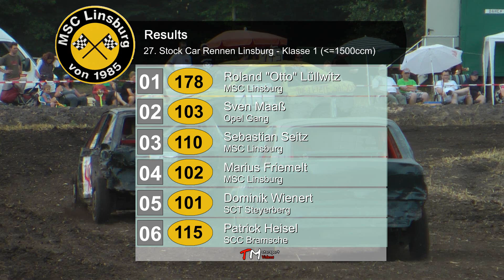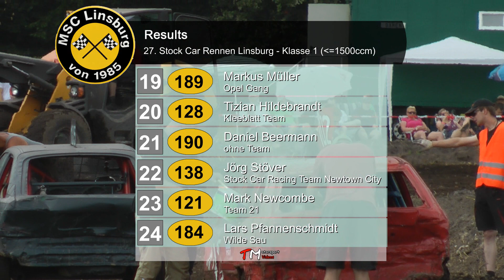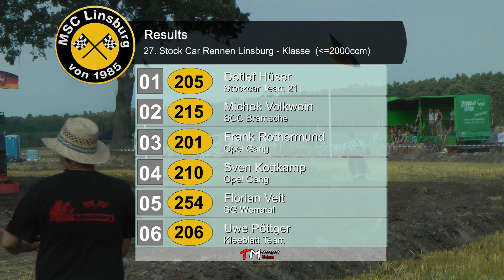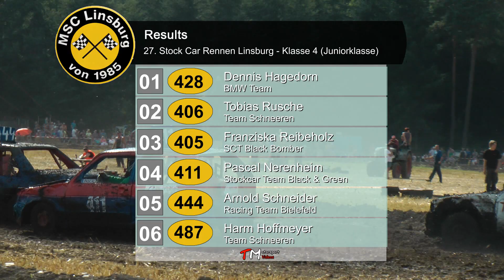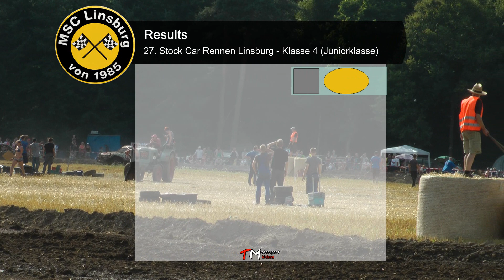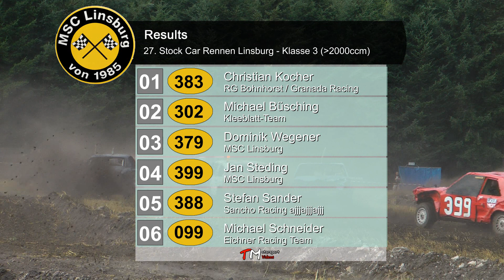27. Stockcar Rennen Linsburg 2013 [HD]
Zusammenfassung von allen Klassen und dem Rodeo.
Viele Überschläge, Dreher und Zweirad-Flugeinlagen